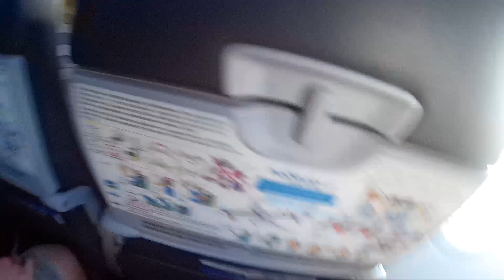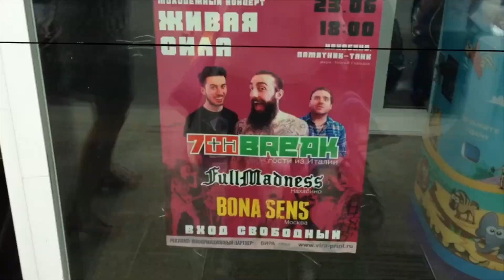7th Break - Ep. 1 - Matrioska Russian Tour - Video Diary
The adventures of a Italian band in Russia!
Ep.1 of 5

Much Love
Lore, Fred & Fra